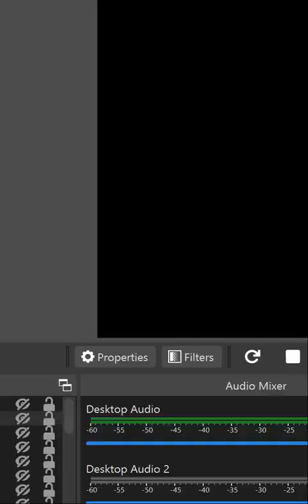2 28 2023 Own it with that cuban girl